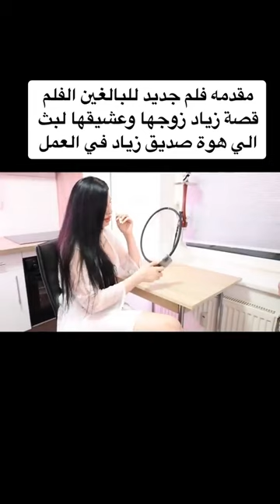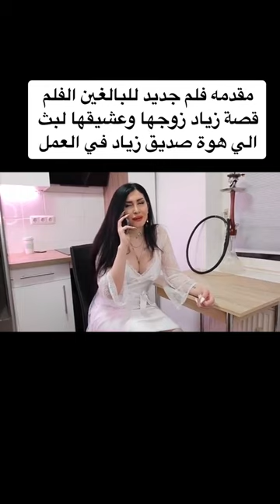القصة الكاملة التطور في العراق الى اين